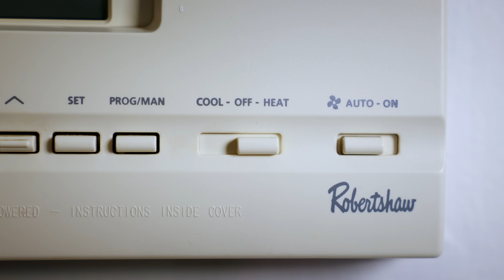I'm The REAL Avatar The Last Airbender!?